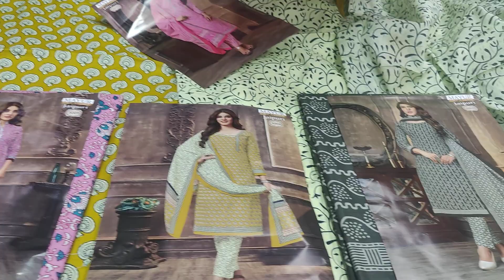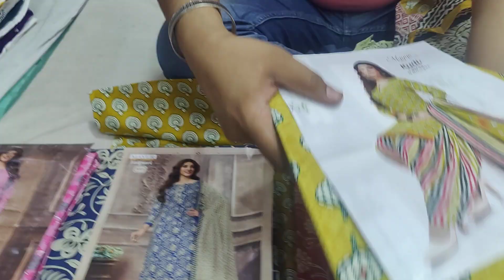Cotton Bandhej || Jaipuri Suits || Sona Chandi || Order No. 95558-65558